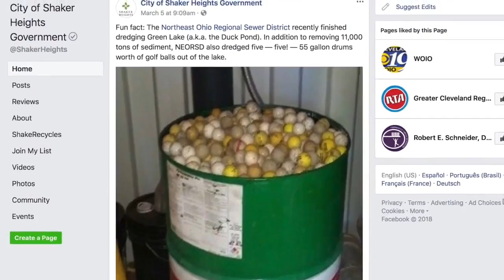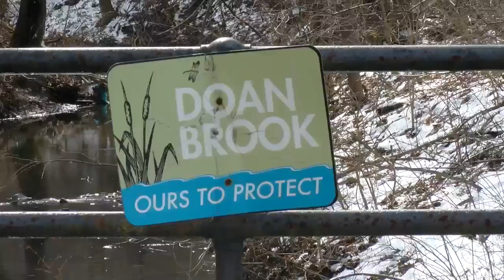Crews dredging Shaker lake find thousands of golf balls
Crews dredging Green Lake in Shaker Heights find thousands of golf balls.